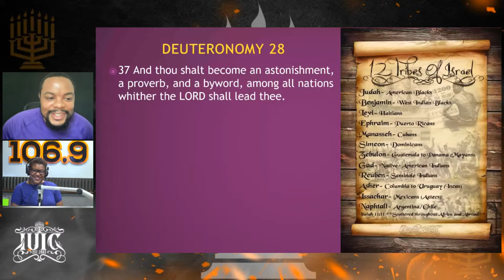IUIC on Boom FM - The Truth About Slavery and The True Image Of Christ